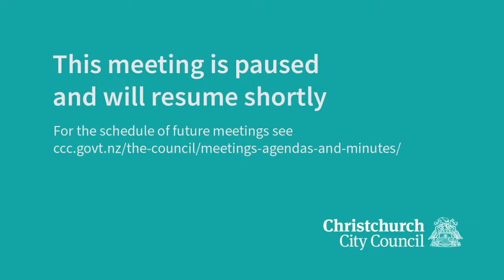28.02.24 - Item 15 & 16 - Christchurch City Holdings Ltd & Resolution to Exclude Public